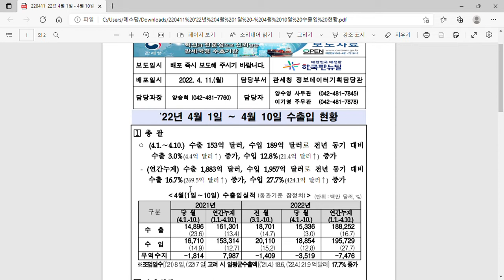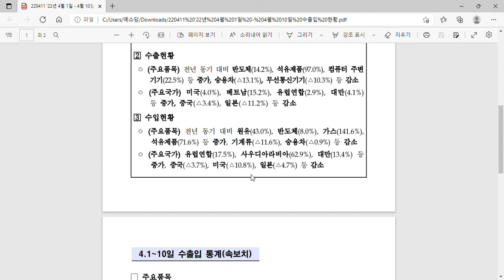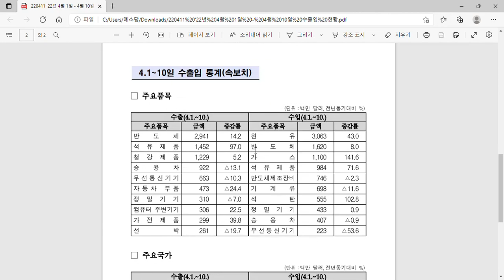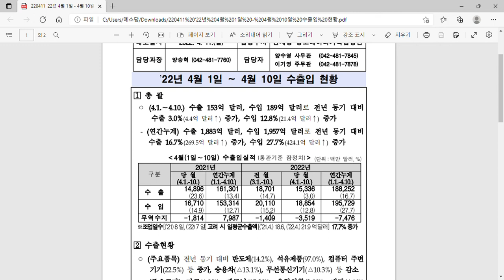투자자는 반드시 확인해야 할 2022년 4월 1일~10일 간 수출입 현황관련 리뷰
- 투자자는 꼭 확인해야 할 2022년 4월 10일간 수출입현황 깔끔하게 정리하기

투자자는 반드시 확인해야 할 2022년 4월 1일~10일간 수출입 현황관련 리뷰. (feat. 관세청보도자료) 영상입니다

그럼, 주요내용을 정리해보겠습니다.

2022년 4월 1일 ~ 10일 까지 총괄을 알아보면..
- 수출 153억 달러, 수입 189억 달러로 전년 동기 대비 수출 3.0%(4.4억 달러↑) 증가, 수입 12.8%(21.4억 달러↑) 증가 했다고 하고요..
- 연간누계로 보시면...
  -  수출 1,883억 달러, 수입 1,957억 달러로 전년 동기 대비 수출 16.7%(269.5억 달러↑) 증가, 수입 27.7%(424.1억 달러↑) 증가 했다고 하네요..

그외의 자세한 내용은 영상을 참고부탁드립니다.

제 영상이 조금이라도 여러분의 각자의 삶을 살아가시는데 도움이 되셨길 기원합니다.
앞으로도 더욱 좋은 유튜브 영상을 남기는 제가 되도록 노력하겠습니다.